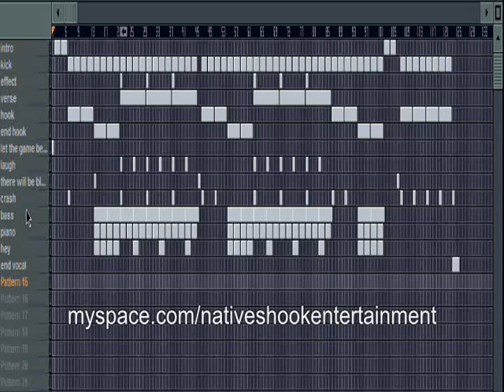game over beat (saw theme sample)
a hot crack beat i made from the saw theme song leave a comment of wut you think